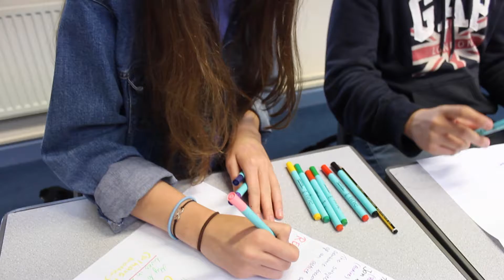MELHC - English Lessons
All students attending our courses will have at least 15 hours of English tuition per week.